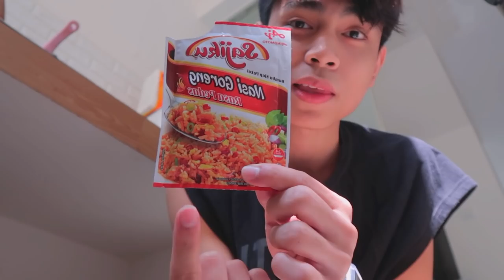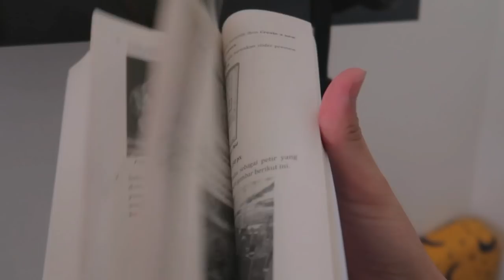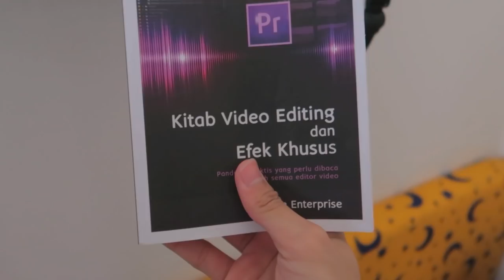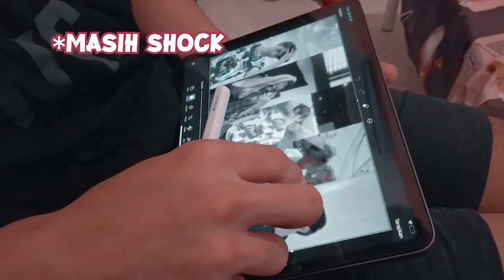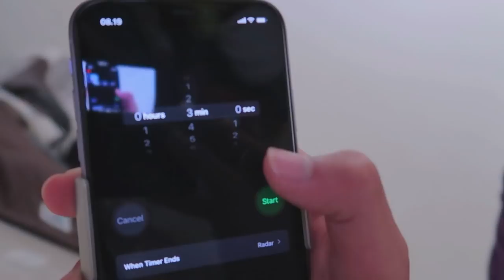my random vlog #1